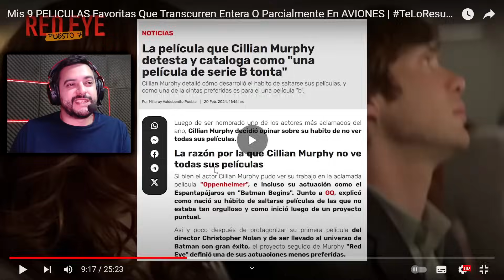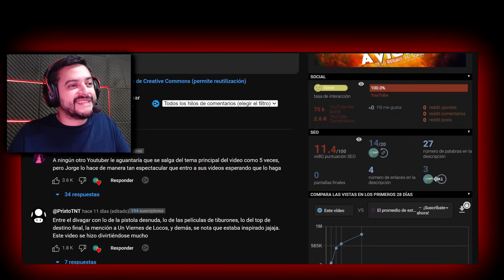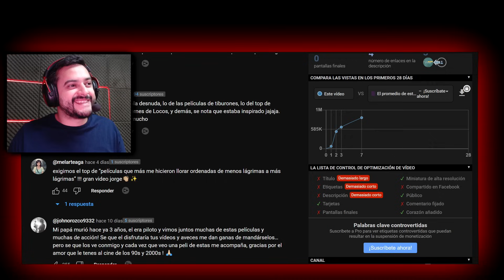TE LO RESUMO!! MIS 9 PELÍCULAS FAVORITAS DE AVIONES!! REACCIÓN!!